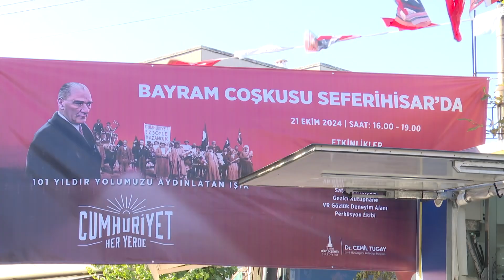“Daha huzurlu ve güvenli bir Türkiye için Cumhuriyet”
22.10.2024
İzmir Büyükşehir Belediyesi’nin Cumhuriyet’in 101’inci yılı coşkusunu merkeze uzak ilçelere de ulaştırmak için başlattığı “Cumhuriyet Her Yerde” etkinliğinin durağı bu kez Seferihisar’ın Ulamış mahallesiydi.